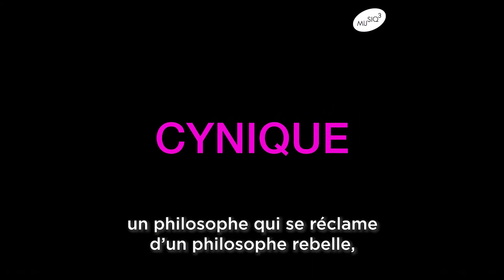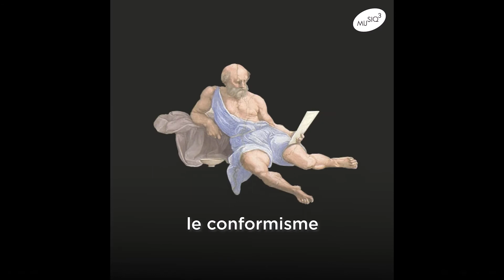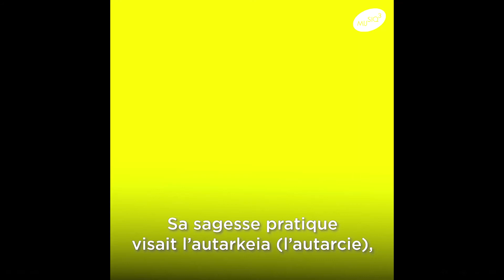Présentation du cynisme en philosophie- Pascale Seys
Comment se désaliéner de la validation sociale?

EXERCICES PRATIQUES EN LIEN AVEC LE CYNISME EN PHILO:
1)Se dépouiller de ce qui n'est pas essentiel. Savoir distinguer l'important de l'accessoire.

2)L'exercice de l'atuphia (en grec), l'absence de vanité. Savoir se détacher du regard des autres, vivre selon sa nature et non pour plaire. Avoir le courage de ses convictions, cultiver sa liberté intérieure.